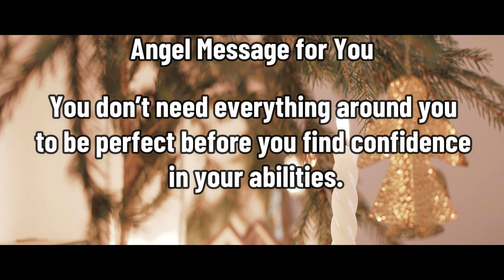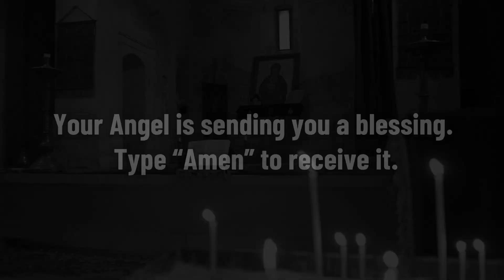11:11 🛑PLEASE LISTEN! 👉God Is Seriously Trying To Reach You!!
111 God is seriously trying to reach you!

WHAT DOES MY ANGEL WANTS FROM ME TODAY? Everything unfolds according to the divine plan. Everything in the universe has causes and consequences. Nothing happens by chance or by chance. Understanding that everything happens for a reason will help you choose your path well and consider your decisions.

Your guardian angel wants from you today: That you always put God in your path, because when you trust in his plan and in creation, everything makes sense. When you stay focused on your spiritual path, it clears and leads you directly to happiness.

DIVINE DECREE FOR TODAY, STATES: " I RECOGNIZE GOD IN EVERYTHING AND EVERYONE"

WHAT DOES MY ANGEL WANTS FROM ME TODAY? It is the interpretation that your Angel gives you about   TODAY'S GOSPEL 10/23/2022: .- «Recognize him in all your ways, and he will straighten your paths».- Proverbs 2:6